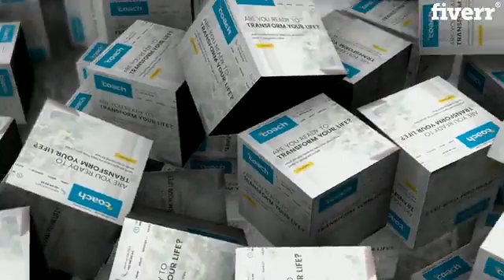Build coaching website for trainer, speaker,author and consultant - Best WordPress service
Link to this gig:
Build coaching website for trainer, speaker,author and consultant Special discount
COACHING WEB-SITE! CONSULTING WEBSITE!AUTHOR WEB! SPEAKER WEB-SITE!
Hello,
Are you a coach or consultant and you need a professional website for your coaching and consulting business for people to keepgrowing and reach their full potential through your Service?Without a clear purpose, many people drift through life aimlessly, leaving a sense of dissatisfaction. BUT having a perfect WEB-SITE for your Service as a Coach, Consultant, Trainer, Author and Speaker will help them find YOU, their purpose and take steps to fulfill it.
MY PURPOSE HERE IS TO DESIGN AND BUILD PERFECT WEB-SITE FOR YOU AND MAKE IT A TOP NOTCH AMONG COMPETITORS.
I ALSO BUILD A WEB-SITE LIKE:-
Motivational Speaker Web-site Design
Law Firms and Attorneys
Health and Medical
Real Estate & Realtors
Construction and Remodelling
I'll provide you:
All Device Responsive
Eye-Catching Design
Fast Loading Speed and many more.
Why choosing me? 100% Satisfaction GuaranteedAffordable Price
Best Regards! Ephphelizabeth
What do I need to get my Coaching and Consulting Website started?,Few things I will need to get started are:-\n
Details about your business and goal/purpose of the site.\n
Logo and content (text, images, gallery and videos).\n
Preferred color pallet. AND LOTS MORE\nOR\n
If you don't have any of those I can help but with extra charges,Can you build my Website on any other Platforms?,YES, I can build your Website on any of your requirement platforms?
Business,Payment,Social Media,Video,Chat,Map,WooCommerce,WordPress SEO by Yoast